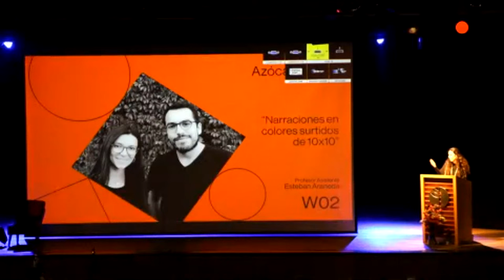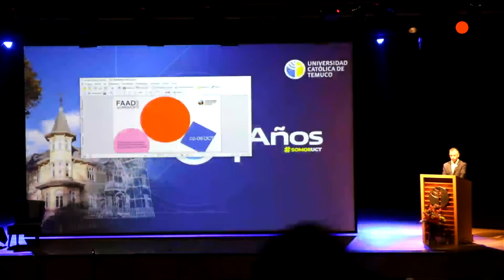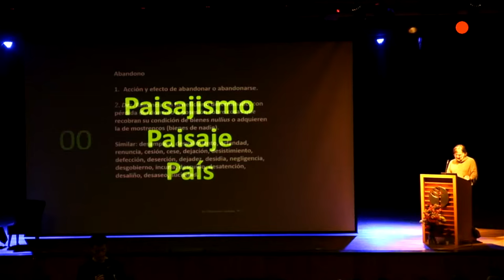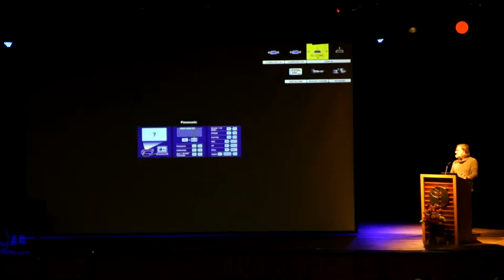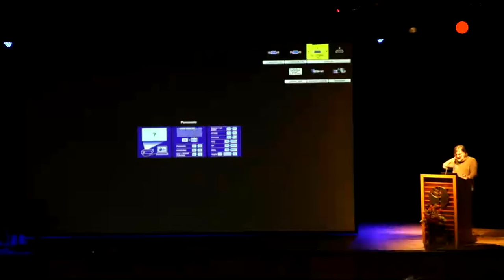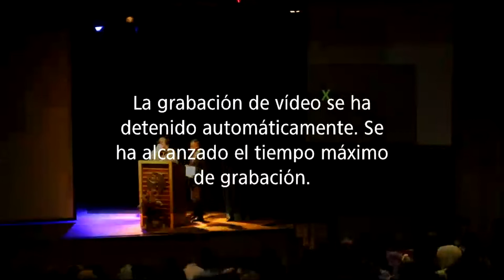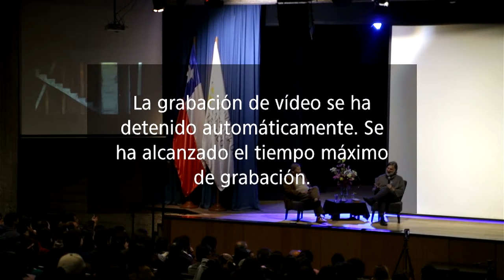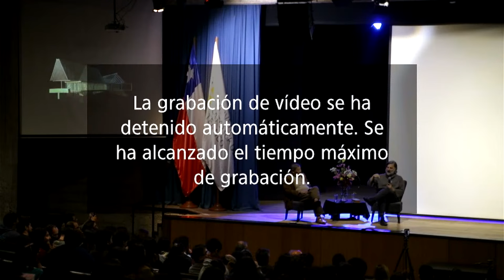Charla Inaugural FAAD Workshop 2023 | Smiljan Radic | Entrevista Alberto Sato